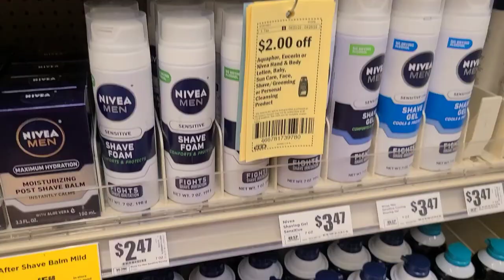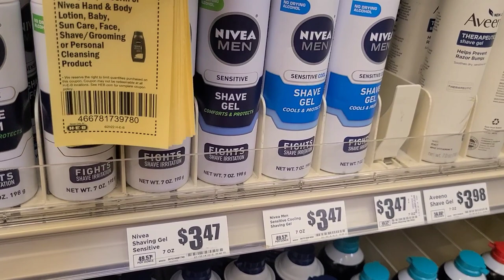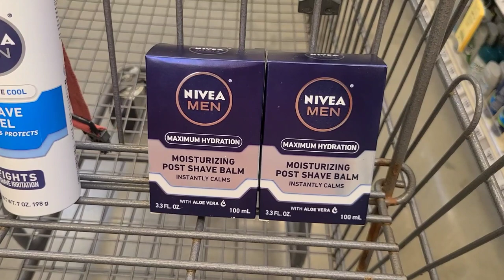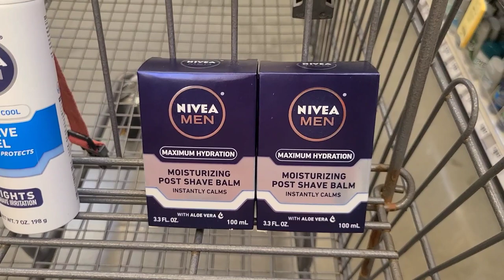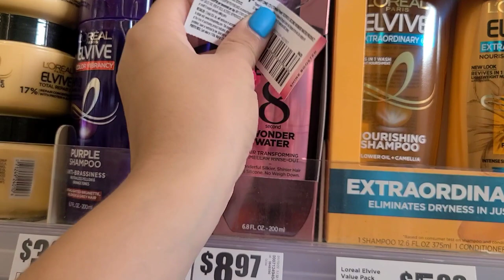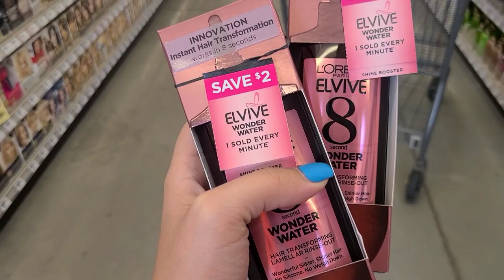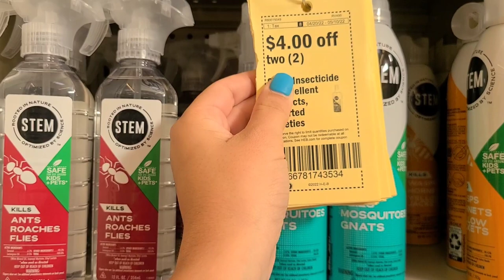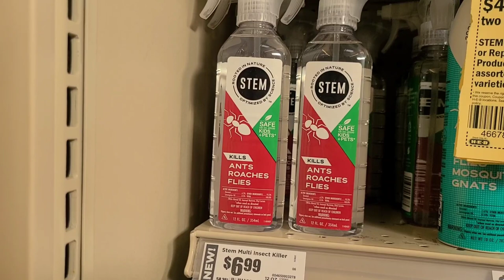🛑🔥 PRODUCTOS GRATIS Y CENTAVOS UTILIZANDO CUPONES DIGITALES 🔥